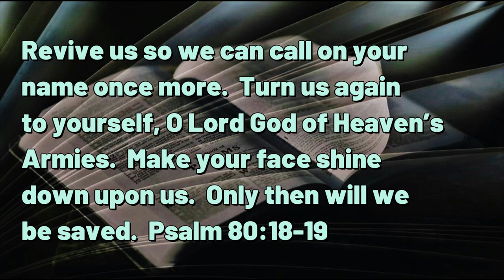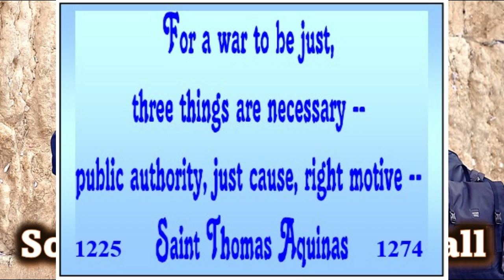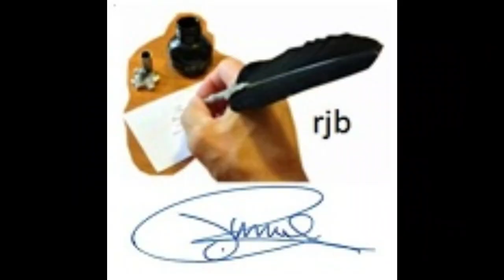112923 Song of Wailing Wall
DAILY DEVOTIONAL -- exactly Four minutes & fifty-nine seconds of help for today's journey.